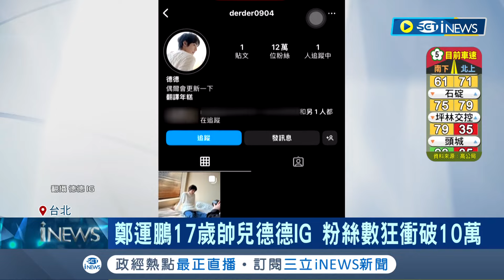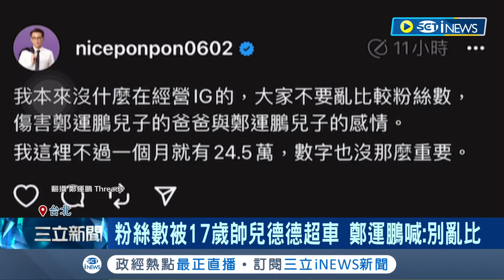陪掃街大爆紅! 鄭運鵬帥兒辦IG.粉絲狂衝破10萬 一晚內粉絲數遭17歲帥兒超車 鄭運鵬喊: 別亂比│記者 游任博 黃彥傑│【台灣要聞】20240214│三立iNEWS